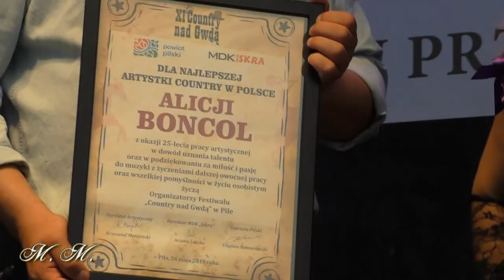XI Country nad Gwdą - Rodzinny Piknik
Podkład muzyczny: piosenka w wykonaniu Alicji Boncol p.t. "I wanna be a cowboy's sweetheart".